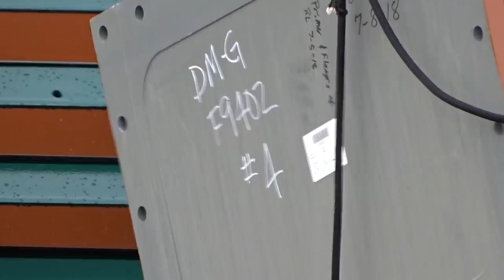Canada's Wonderland Construction Update & 6:30 am?